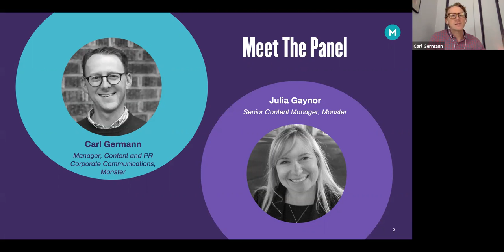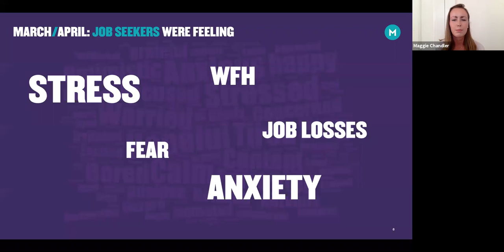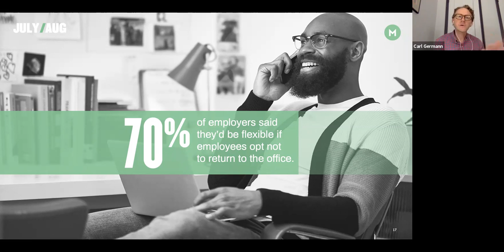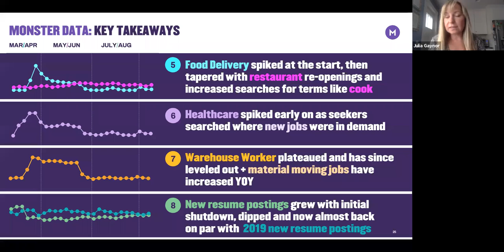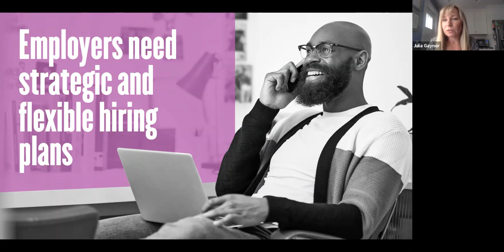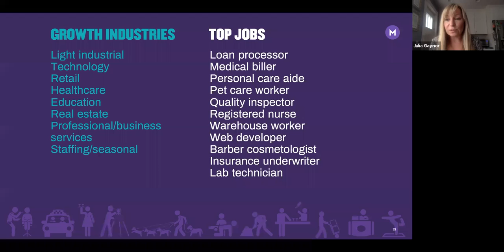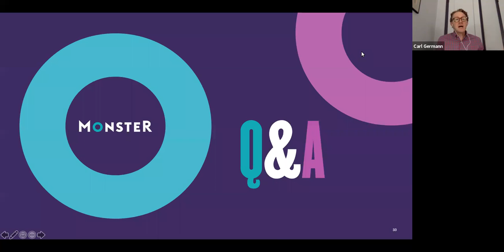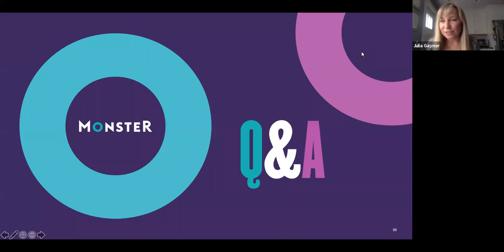Monster Webinar: The Fall/Winter Hiring Outlook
You got through the crisis. You righted the ship. Now what? How do you plan anything in a post-COVID-19 world? We don’t have a crystal ball to tell us how the rest of 2020 will play out, but we do have the next best thing: data.

Since March, Monster and market research firm C-Space have been tracking job search behavior and hiring activity using Monster’s proprietary data; plus we conducted weekly polling and focus groups to ask candidates and employers directly how the pandemic has impacted the way they work and look for talent. The result is Monster’s 2020 Hiring and Jobs Report.
Join Monster’s data & insights lead Jewel Ascano, and C-Space’s Maggie Chandler, along with Monster’s content managers Carl Germann and Julia Gaynor, as they share insights from this report, taking a look at the patterns that are likely to repeat, as well as industries (and jobs) that are heating up again as we enter Q4 2020.